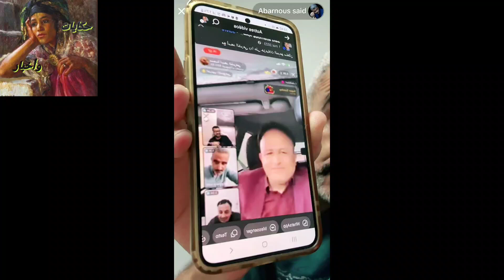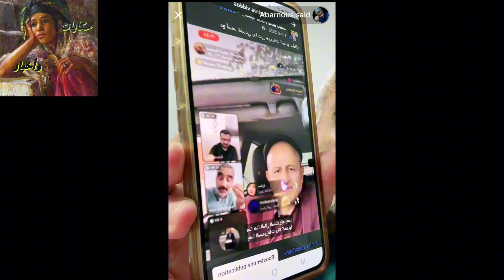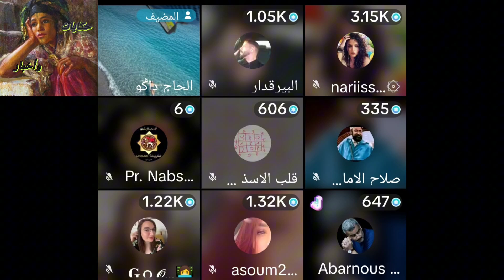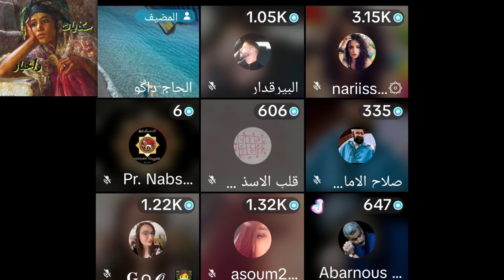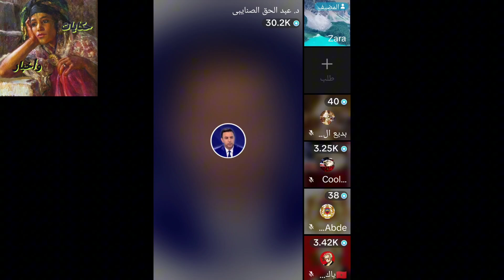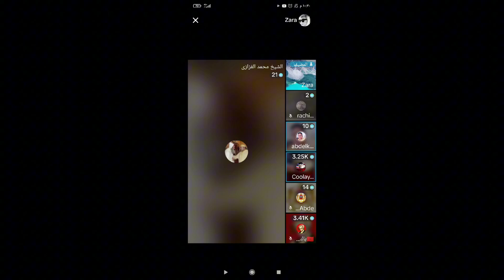هل سينجح الشيخ الفيزازي في الصلح بين ياسر وسعيد ابرنوص ؟؟؟